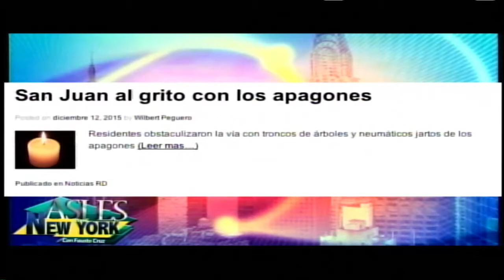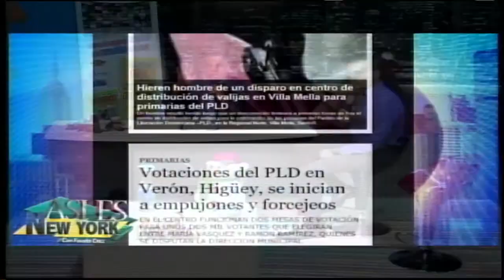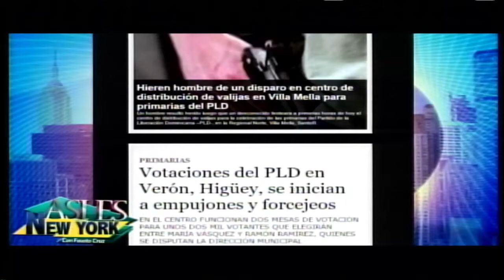Asi es new york 13 December 2015